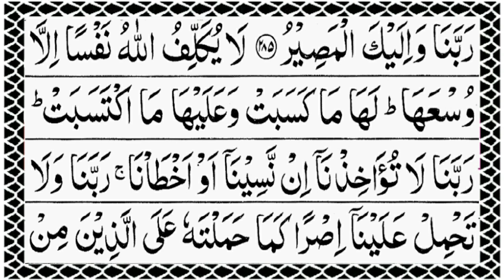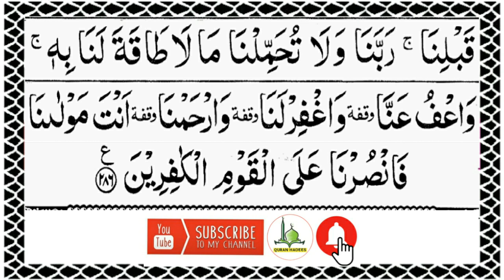Lillahi ma fissamawati || Surah baqrah last verse 284-286 || Surah Baqarah (سورة البقرة) Last 3 Ayat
Dosto
     Aaj Ki Is Video Mei Surah Baqarah Ki Aakhri 3 Ayat Ki Beautiful Tilawat Ki Gayi Hai
Lillahi Mafissamawati Wama Fil Arz Beautiful Recitation By Siraj
Amanar Rasulu Bima Unzila Full
Surah Baqarah Last 3 Ayat
Lillahi Ma Fissamawati Full
Surah Al Baqarah Of Last 3 Verses
Surah Al Baqarah Last Verses 284-286